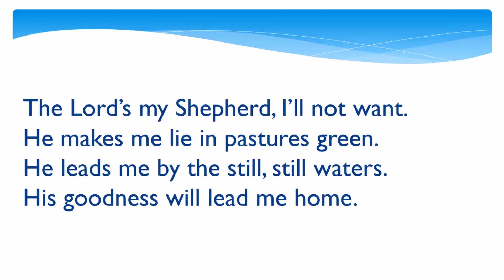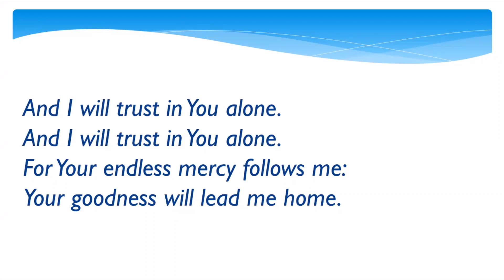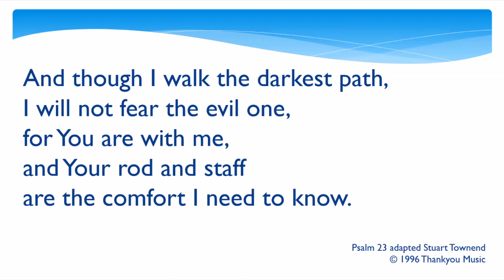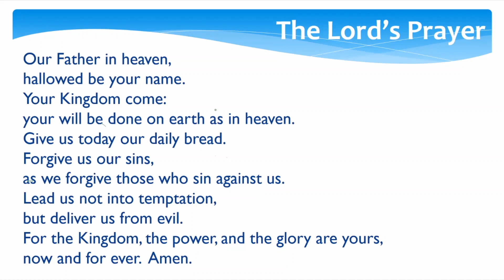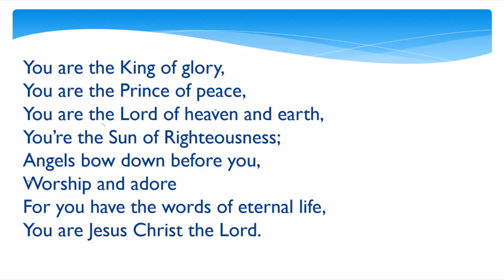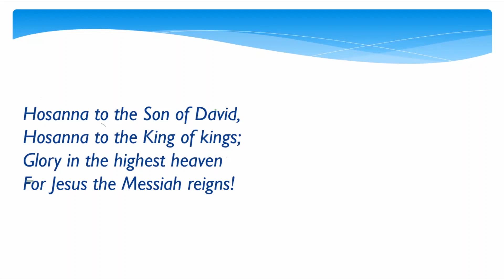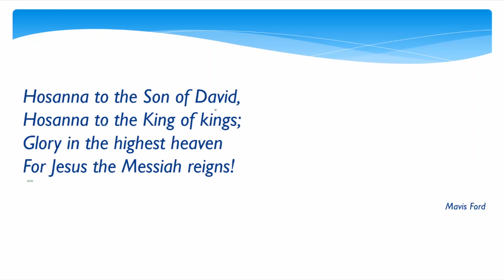Maurice Markham Thanksgiving Service Apr 15 2020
Maurice Markham was a well loved retired Baptist Minister in Coventry - sadly he was taken from us by COVID19 on April 7, but his legacy lives on in the 1000's of lives he touched with God's love.

This video is a fitting tribute to a great man who we all wanted to stay with us just a little longer.

Our thoughts and prayers are with his precious wife Helen, and for all those that will miss him dearly. Rest in peace our dear brother until we meet again!